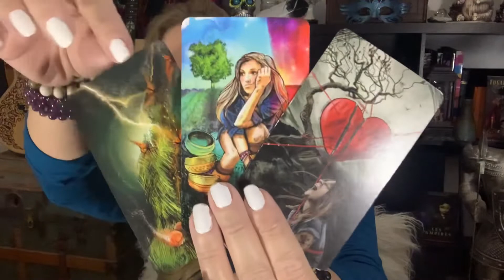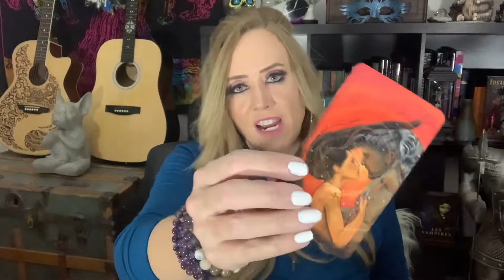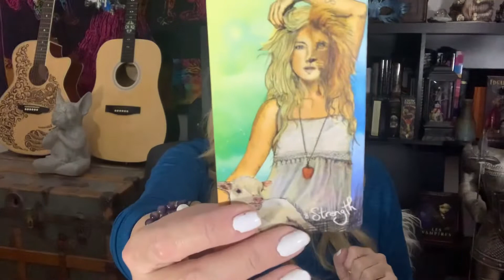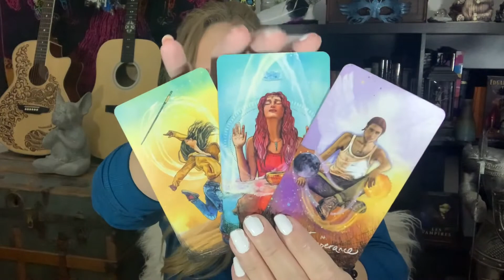SAGITTARIUS YOU ARE MOVING ON FROM AN OVERWHELMING CONNECTION • JANUARY 22-24, 2021 • TAROT READING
Sagittarius Love Tarot Reading for January 2021. Daily Tarot Forecast Twin Flames Soulmates Lovers Singles for Sun, Moon, Rising, Venus, and Jupiter Zodiac Signs - Empress Moon Intuitive Tarot

MAILING ADDRESS:
Empress Moon
Kimmy McRae
1235 East Blvd Suite E Box 107

TAROT WISHLIST